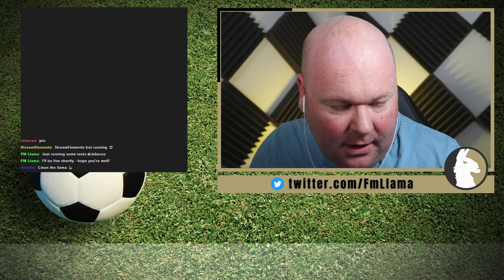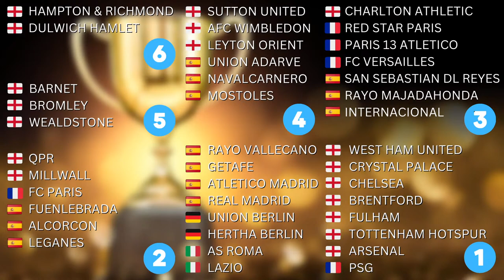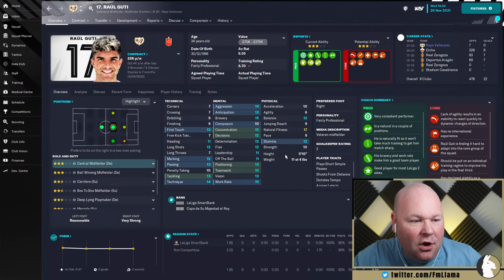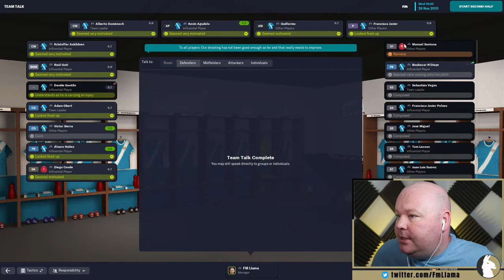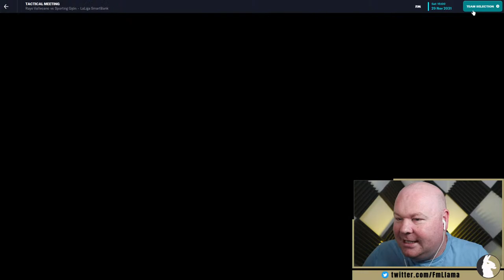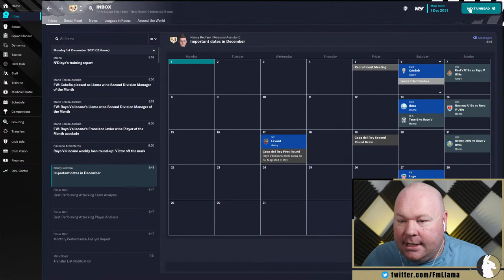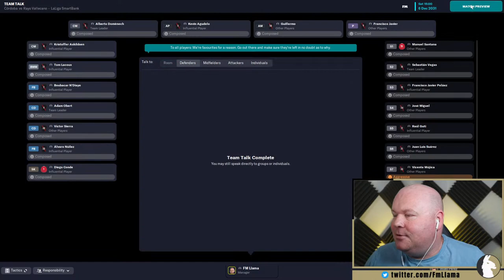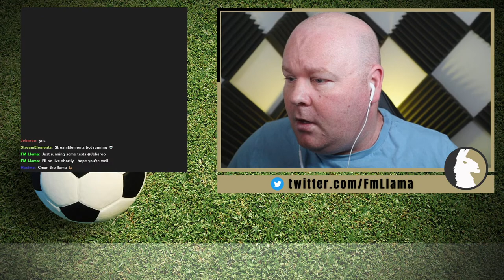Paris Or Madrid?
Cliffhanger reveal time!

for the custom kits.